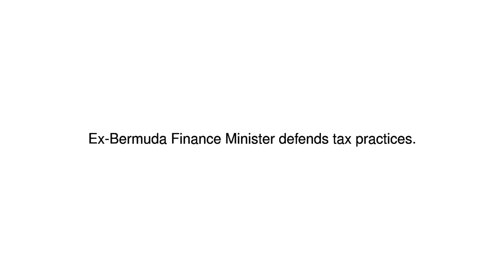News Update Paradise Papers: Not our job to collect your taxes - Bermuda 05/11/17